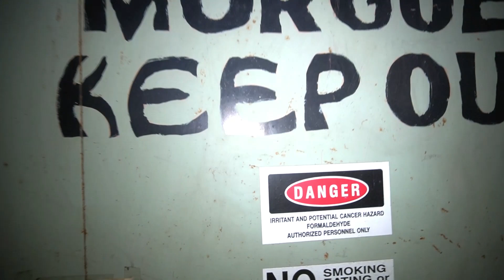This Used to be a Funeral Home?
funeralhome abandonedcaskets morguetools FOR MERCHANDISE PLEASE CLICK FOLLOWING LINK MUST WATCH YOU ARE NOT GONNA WANNA MISS THIS! We had no idea this was a funeral home at one point until we reached the basement! Exploring this place had the biggest & creepiest find ever! WOW! Please watch the whole video to see what we found! Everything left behind caskets, embalming tools in the embalming room! Ancient looking caskets, child caskets & much more!
The Steel City Storm Lost To Time